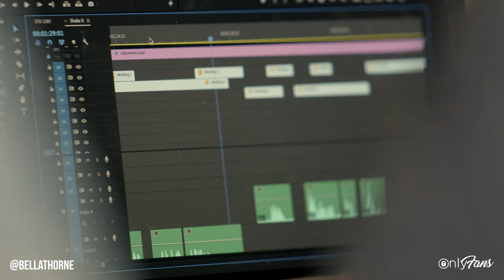Bella Thorne | Actress, Singer & OnlyFans Creator | OFTV Unlocked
Get personal with Bella Thorne in the latest episode of OFTV’s Unlocked! 🔓

In this exclusive interview, Bella reveals her acting secrets, subverting expectations, being vulnerable with her fans, and channelling her true self into everything she does.